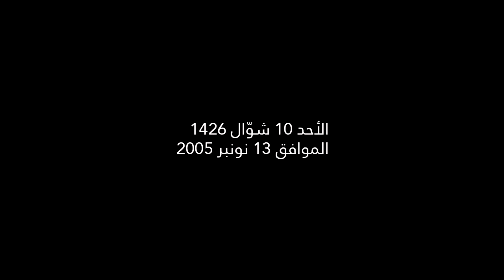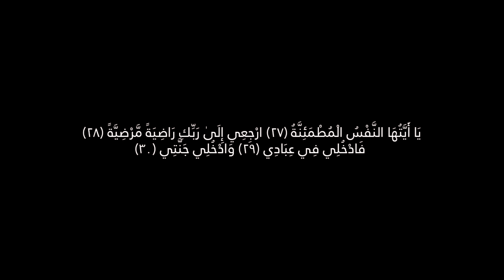النّبأ العظيم | الإمام عبد السّلام ياسين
ما هو الّنبأ العظيم ؟ وما هو أوّل علم ؟